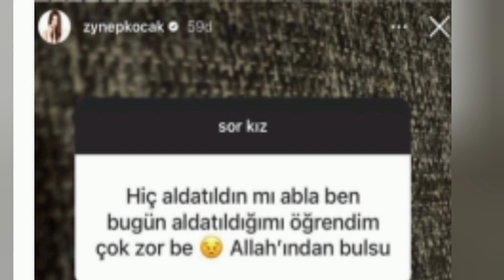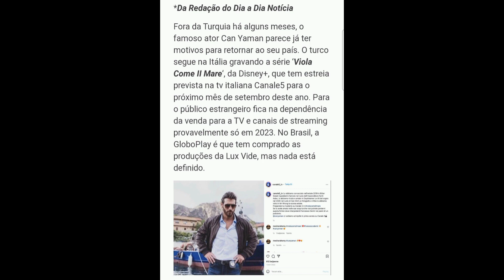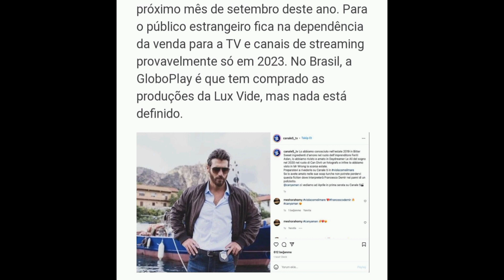🛑🛑 HORA DA NOTÍCIA TEM BABADO DE TUDO UM POUCO: SOBRE ELES CAN YAMAN E DEMET ÖZDEMIR